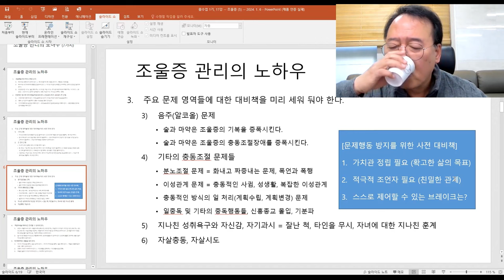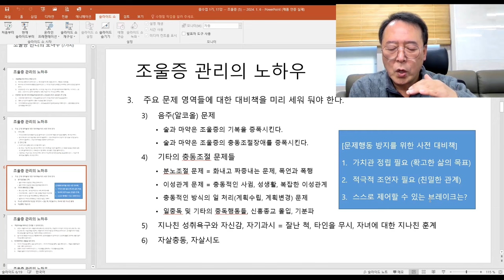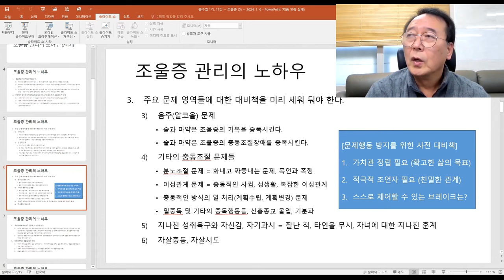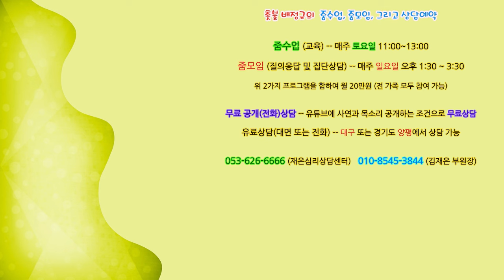촛불추천 607, [줌수업, 1기] 17강 #2, 조울증 (6) -- 적극적 조언자가 필요하다. 영성수행이 필요하다. ---- 충동조절 및 사건사고 예방을 위한 브레이크(제동장치)